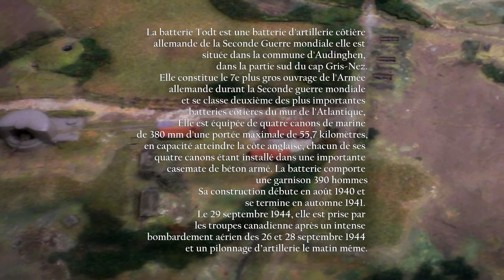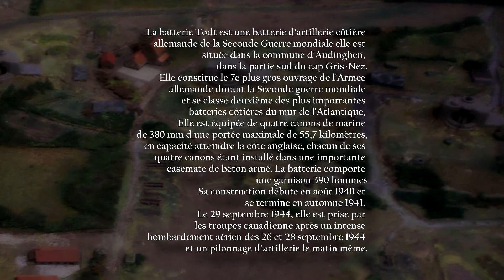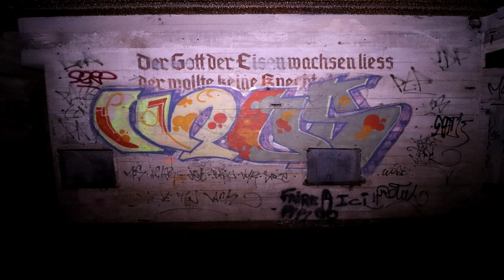Découverte d'une CASEMATE du Cap Gris Nez (urbex)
Salut les amis, vidéo importante pour moi car c'est l'un de mes lieux favoris et je n'y étais pas allé depuis plus d'un an et demi.